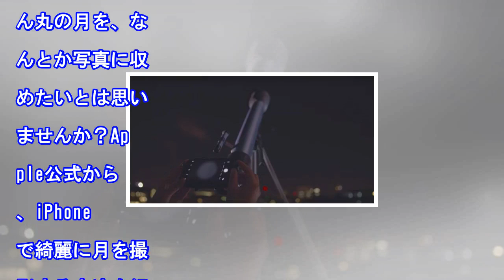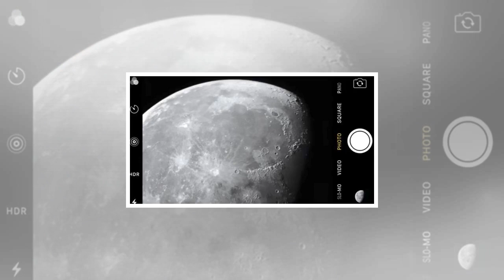Iphoneで「綺麗に月を撮る方法」をappleが伝授。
もうすぐお月見（10月4日)の時期です。澄んだ秋の夜空に見えるお月様はとても綺麗でロマンチック。まん丸の月を、なんとか写真に収めたいとは思いませんか？Apple公式から、iPhoneで綺麗に月を撮影する方法を紹介します。このような思わず目を引く月の写真、SNSに投稿すれば大きな反響があるかもしれませ...

• Track Info:

Title: Good Vibes
Artist: Dj Quads
Genre: Hip Hop & Rap
Mood: Bright